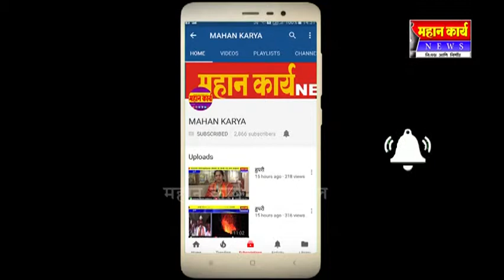खडकलाट बिरदेव समुदाय भवनासाठी २५ लाखाचा निधी मंजूर, स्लॅब कामाचा शुभारंभ